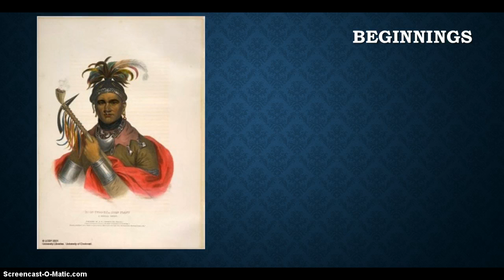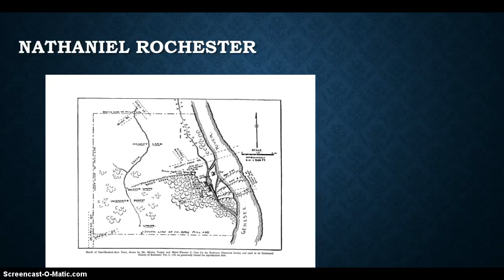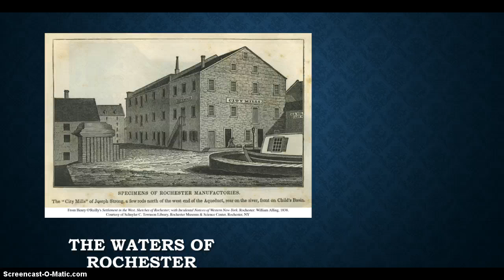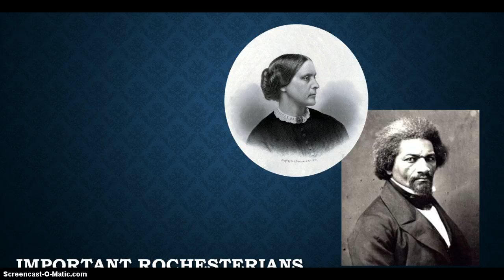A Brief History of Rochester, NY